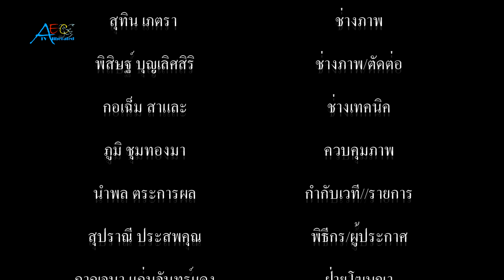ประธานเครือข่ายกองทุนหมู่บ้านและชุมชนเมืองจังหวัดสมุทรปราการ จัดพิธีทำบุญเลี้ยงพระ ในโอกาสทำบุญบ้าน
นายปรเมศร์ อย่างธารา ประธานเครือข่ายกองทุนหมู่บ้านและชุมชนเมืองจังหวัดสมุทรปราการ จัดพิธีทำบุญเลี้ยงพระ ในโอกาสทำบุญบ้าน และทำบุญวันคล้ายวันเกิด
          ที่ ที่ทำการกองทุนหมู่บ้าน ลิขิต 7 เลขที่ 82/6 หมู่ที่ 12 ตำบลบางพลีใหญ่ อำเภอบางพลี จังหวัดสมุทรปราการ นายปรเมศร์ อย่างธารา ประธานเครือข่ายกองทุนหมู่บ้านและชุมชนเมืองจังหวัดสมุทรปราการ และประธานกองทุนหมู่บ้านลิขิต 7 จัดพิธีทำบุญเลี้ยงพระ ในโอกาสทำบุญบ้าน และทำบุญวันคล้ายวันเกิด โดยได้นิมนต์พระภิกษุสงฆ์ จำนวน 9 รูป จากวัดบางพลีใหญ่ใน มาประกอบพิธีสวดเจริญพระพุทธมนต์ เพื่อความเป็นสิริมงคล  ซึ่งบรรยากาศมีแขกผู้มีเกียรติมาร่วมงาน อาทิเช่น นายมงคล สมบูรณ์ เลขาฯประธานเครือข่ายกองทุนหมู่บ้านและชุมชนเมืองจังหวัดสมุทรปราการ, นายนพดล สุวรรณธาดา ที่ปรึกษาประธานคณะกรรมการเครือข่ายกองทุนหมู่บ้านและชุมชนเมืองอำเภอบางพลี, นายชัยพิทักษ์ ภูมิสวัสดิ์ ประธานคณะกรรมการเครือข่ายกองทุนหมู่บ้านและชุมชนเมืองตำบลบางเสาธง พร้อมด้วยครอบครัวอย่างธารา รวมทั้งญาติสนิท มิตรสหายที่คุ้นเคยกับครอบครัวอย่างธารา เดินทางมาร่วมงานทำบุญ และร่วมอวยพรกันเป็นจำนวนมาก
         สำหรับการจัดพิธีทำบุญดังกล่าว นายปรเมศร์ อย่างธารา ประธานเครือข่ายกองทุนหมู่บ้านและชุมชนเมืองจังหวัดสมุทรปราการ และครอบครัวอย่างธารา ได้จัดขึ้นเป็นประจำทุกปี เพื่อเสริมสร้างความเป็นสิริมงคลแก่ชีวิต และให้ผู้ที่พักอาศัยอยู่ภายในบ้านได้อยู่อย่างร่มเย็นเป็นสุข มีความเจริญก้าวหน้าในอาชีพการงานตลอดไป
          นายปรเมศร์ อย่างธารา ประธานเครือข่ายกองทุนหมู่บ้านและชุมชนเมืองจังหวัดสมุทรปราการ และประธานกองทุนหมู่บ้านลิขิต 7 กล่าวว่า ในวันนี้ถือเป็นโอกาสดีที่คณะกรรมการเครือข่ายกองทุนหมู่บ้านและชุมชนเมืองจังหวัดสมุทรปราการ ได้มาร่วมจัดพิธีทำบุญทั้งในโอกาสวันคล้ายวันเกิด และถือโอกาสได้ทำบุญบ้านอีกด้วย ทั้งนี้ตนเองอยากจะขอขอบคุณคณะกรรมการ และเครือข่ายกองทุนหมู่บ้านและชุมชนเมือง ทุกท่าน ที่ได้ให้ความมือในการดำเนินการโครงการต่างๆ ของกองทุนหมู่บ้านทุกๆ กองทุน ด้วยดีเสมอมา และอยากฝากให้เครือข่ายกองทุนๆกองทุน ให้ช่วยบริหารจัดการกองทุนให้ดี และมีประสิทธิภาพ เพื่อประโยชน์ของคณะกรรมการ และเครือข่ายกองทุนหมู่บ้านและชุมชนเมืองทุกท่านมากที่สุด